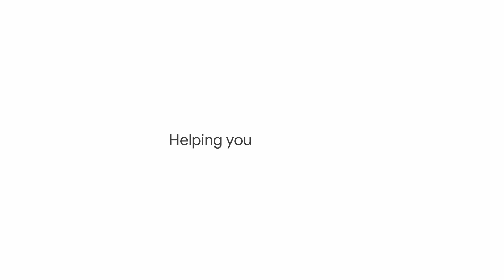Helpfulness Rise 30s STV proxy